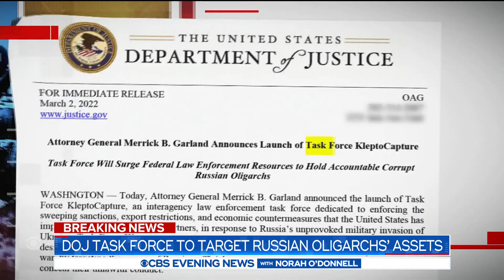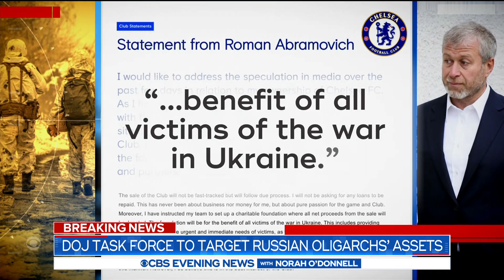DOJ task force to target Russian oligarchs' assets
The Biden administration has created a task force dubbed "Klepto Capture" to investigate and prosecute Russian oligarchs who try to evade sanctions. Nancy Cordes has the latest.